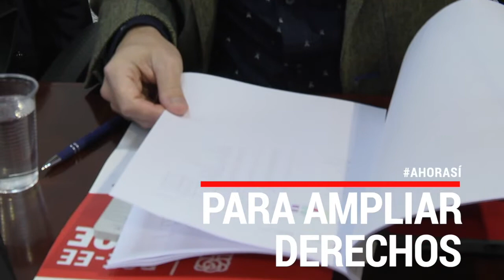El PSE-EE insta a alcanzar acuerdos de progreso para dar una salida a la gobernabilidad de España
La Comisión Ejecutiva del PSE-EE ha invitado a los partidos políticos que tienen en su mano esta posibilidad a dar una salida a la gobernabilidad en España con acuerdos que hagan viable, cuanto antes, un Ejecutivo de progreso liderado por Pedro Sánchez. “Hay que evitar la confrontación a la que nos quieren conducir los radicales y consolidar un espacio central que permita avanzar”, ha subrayado la dirección de los Socialistas Vascos. Además, se ha felicitado por el resultado cosechado en Euskadi, y la consecución de los cuatro diputados y los dos senadores que ya consiguió el PSE-EE en abril.

“Es necesario dar forma a un Gobierno que responda al sentir de una mayoría partidaria de la ampliación de derechos, de las políticas comprometidas con la igualdad, de un país plural y diverso. Después de tres citas electorales, el PSOE ha demostrado que es el partido en el que esa mayoría ha depositado su confianza, con mucha ventaja sobre el segundo partido, el PP. Somos el partido con una representación más equilibrada en todo el territorio y somos los que lideramos la izquierda”, ha explicado la Secretaria General, Idoia Mendia

La Ejecutiva socialista también ha lamentado los resultados de Vox, que ha atribuido al blanqueamiento de sus políticas por parte de PP y Ciudadanos . “Han validados sus políticas, han radicalizado el discurso por miedo a la repercusión electoral y han acordado con ellos anteponiendo la consecución del poder a otras consideraciones, como ha sucedido en Andalucía. Vox ha crecido a costa del centro-derecha, no de la izquierda”, ha explicado Mendia.